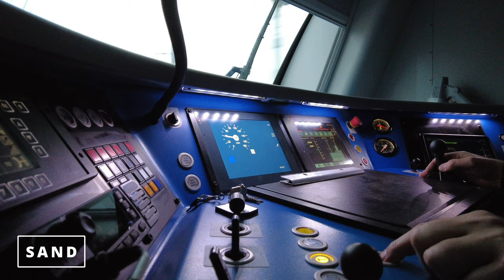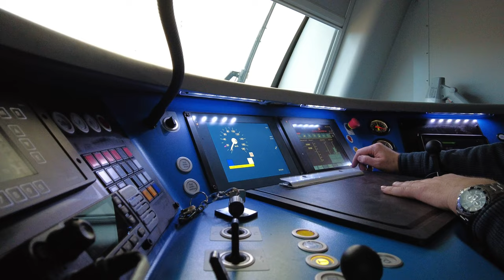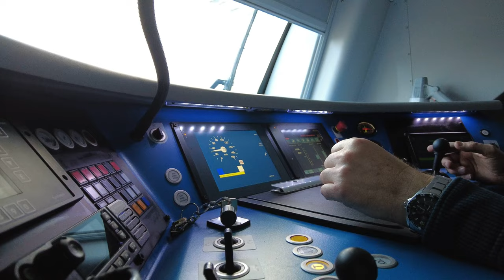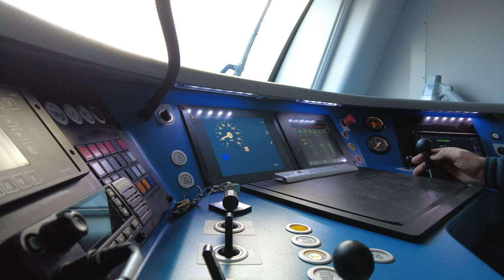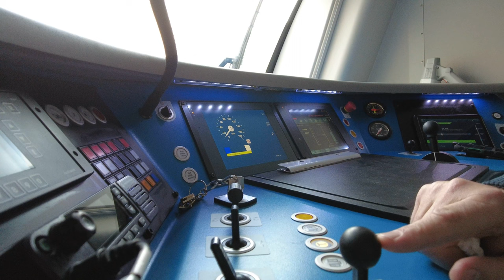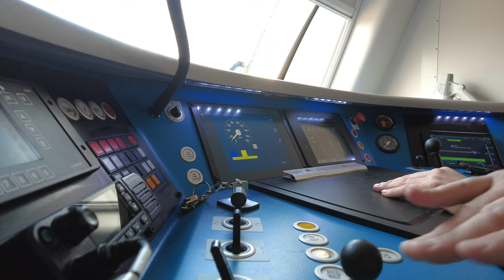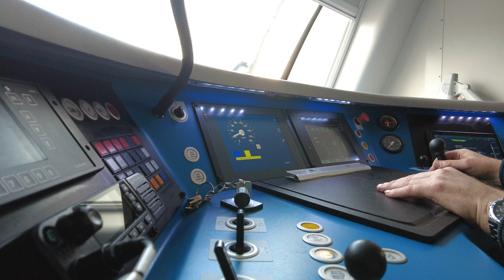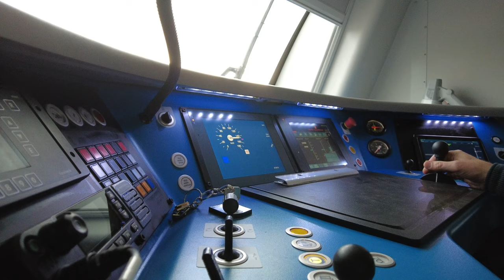Train Cab View from Ashkelon to Raanana onboard of Siemens Desiro HC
This time we took an empty train from Ashkelon and moved forward directly to Herzliya and after - to Raanana without entering the Loop. All the way from Ashdod to Tel Aviv we were after the regular trains and that's the reason for slow motion.
Hope, you'll enjoy the last kiss of Israeli Winter !
for new equipment.
And special thanks to my  Uri Schonberg, for his support🙏 !